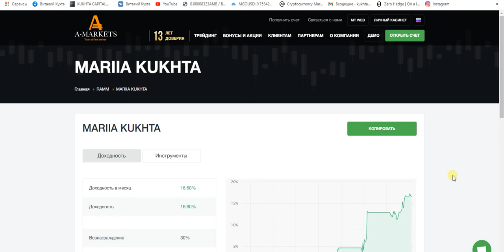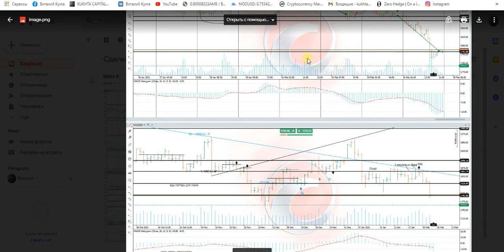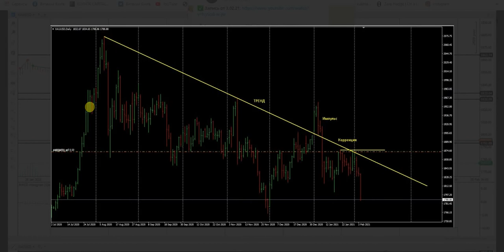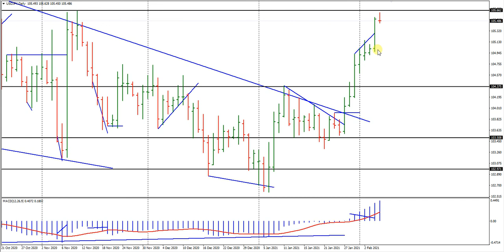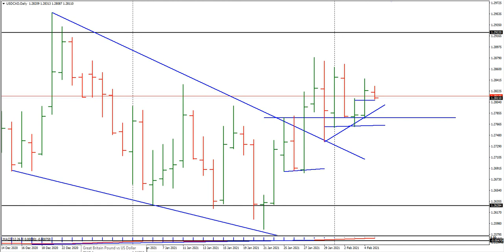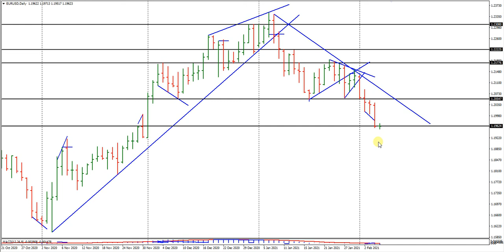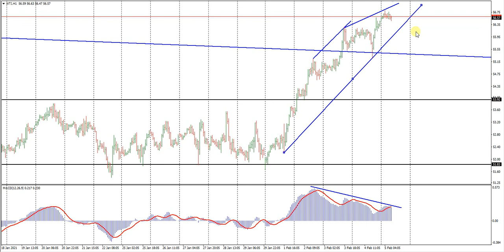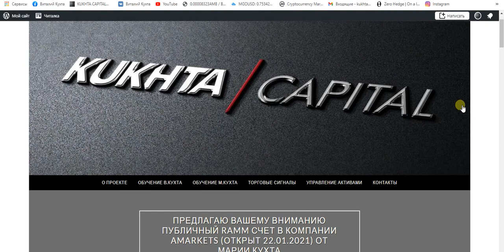Виталий Кухта: PRO Trading: Обзор рынка, модель ложный пробой и дивергенция | AMarkets